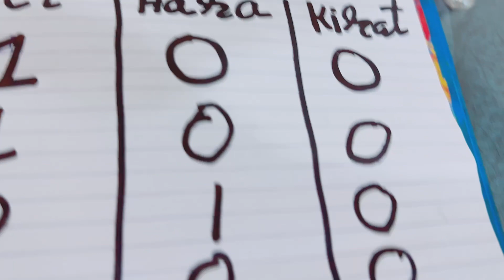Funniest balloon challenge with Aara, Reet and Kirat | Baby Aara kids TV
Find the right Number balloon Challenge for kids |
Aara, Reet and Kirat doing funny balloon game challenge | Special Contest | Fun Games and Celebrations |  Reet ne banaya Baby Aara kids TV Show ka Most Difficult Challenge! 😲
Kya hum ye challenge pass kar ke prize jeet paayenge? 🤔
Janne ke liye video end tak zaroor dekhna! 🤩 🤗

Aara has one more USA based english Channel on " Aara kids TV" Name.